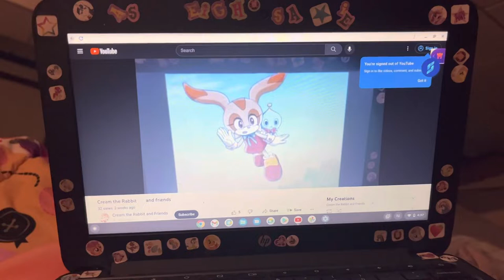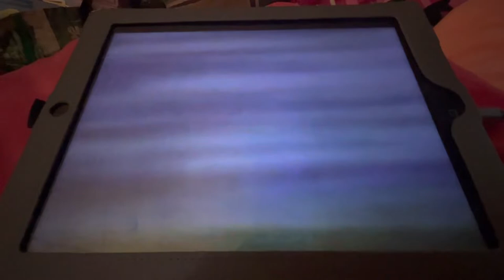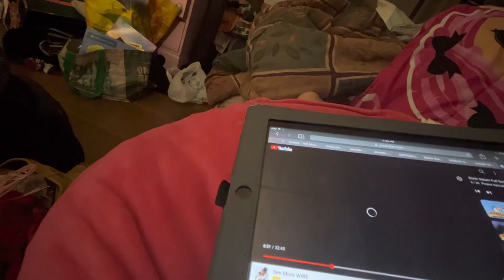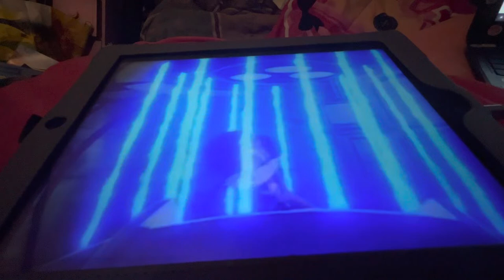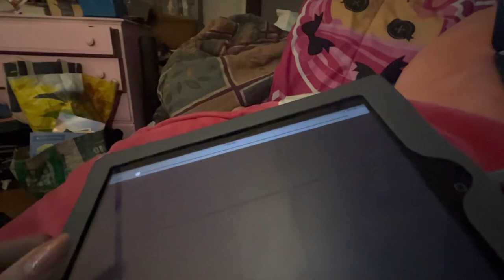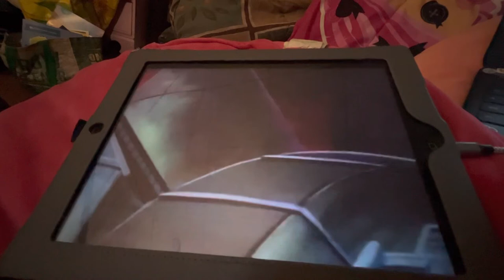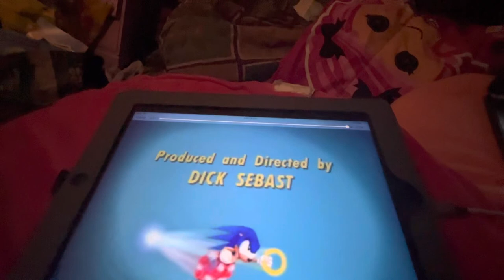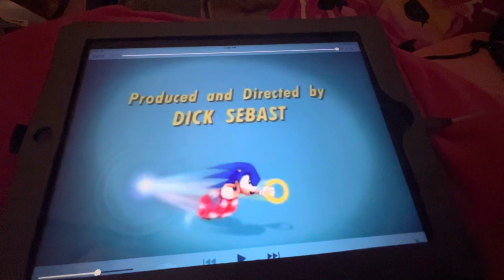Cream and Cheese’s Reaction to Sonic the Hedgehog 🦔 “SATAM” (1993-1994) Series Season 1: Episode 2-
-Sonic and Sally: 61 friends!

Cream the Rabbit; I invited Mr. Sonic the hedgehog 🦔, Monty the hedgehog 🦔, brown: Tails the fox 🦊, Tony the fox 🦊, Helen the hedgehog 🦔, Chris Thorndyke the hedgehog 🦔, Miss Sally Acorn, Penelope “Penny” the Squirrel 🐿 Acorn, Alicia Acorn the rabbit 🐇, Miss Mandy the light Gaia, Adaya Acorn the armadillo, Coral 🪸 Acorn the hedgehog 🦔, Emeraldina Acorn the cat 🐈,

Cheese the Chao: Chao! Chao! Chao!

Description: Sally is captured and Robotnik creates a clone in order to track down Knothole, the freedom fighters home.